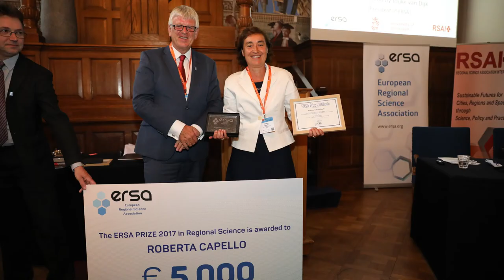Prof. Roger Stough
Interview made during the 57th ERSA Congress held from 29th August to 1 September 2017 in Groningen (The Netherlands)